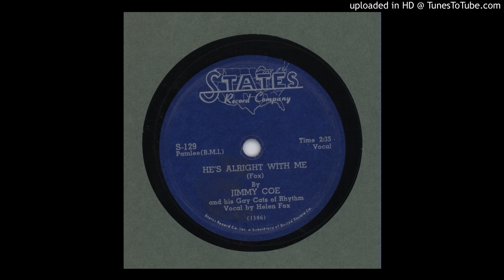Coe, Jimmy & his Gay Cats of Rhythm - He's Alright With Me - 1954 (78 RPM)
In the 1950s, Coe recorded for King as a member of Tiny Bradshaw's band, then made a session with his own combo (though the company insisted on billing him as Jimmy "Cole.") In 1953, States recorded his Gay Cats of Rhythm. In the late 1950s, Coe led the house band for the small Indianapolis-based label Note Records; some of the material was licensed to Checker, which had better distribution.